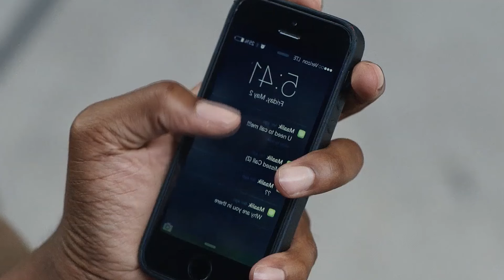Top 7 Best Interracial Gay Movies to Watch Right Now!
Interracial LGBTQ+ films offer unique perspectives on love, race, culture, and identity, blending complex themes that resonate with a diverse audience. These movies beautifully capture the complexities of queer love while reflecting the challenges and rewards of navigating relationships across different racial and cultural backgrounds💗

In this video, we're diving into the top seven best interracial gay movies you can stream right now. Each film explores love that transcends race and culture, highlighting how powerful and transformative these relationships can be👬❤

🎬Movies Covered in This Video:
The Thing About Harry (2020)
Naz & Maalik (2015)
The Skinny (2012)
Rafiki (2018)
Signature Move (2017)
Moonlight (2016)